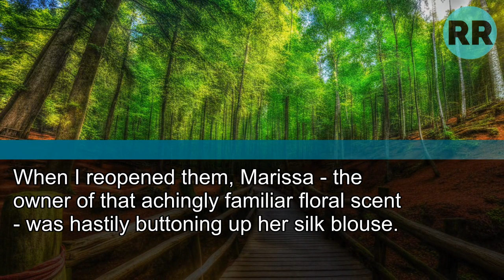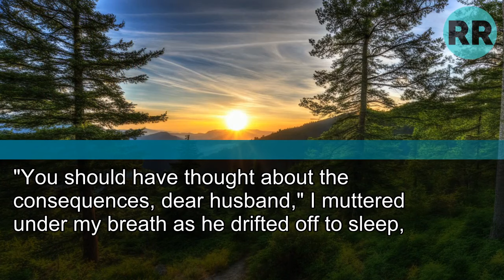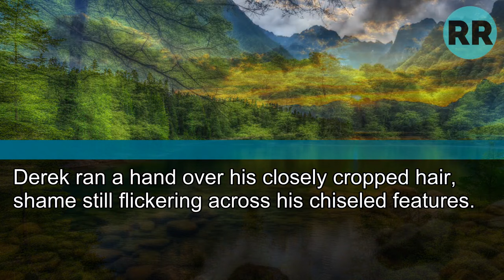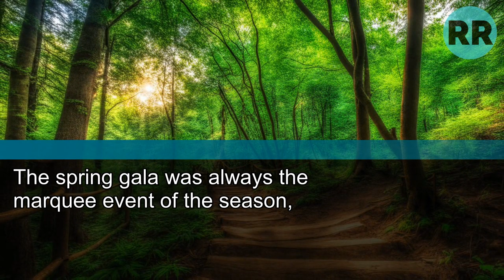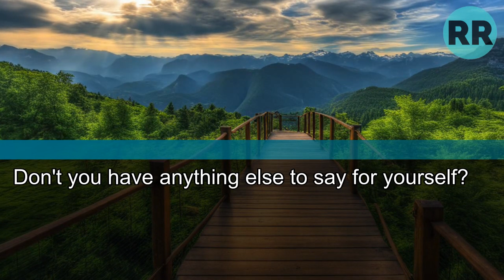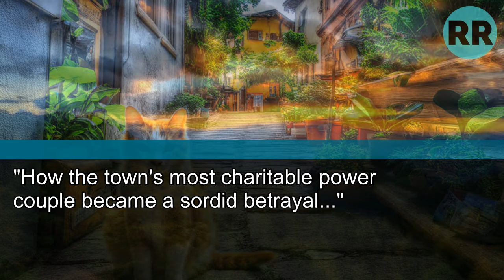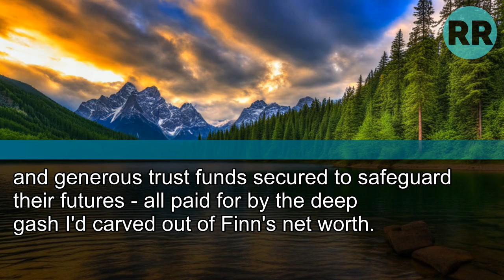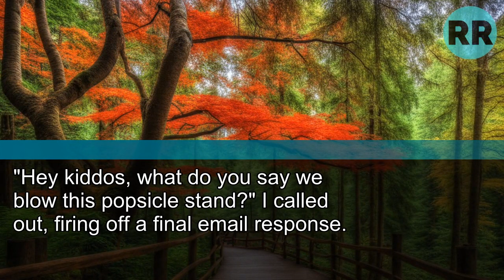My husband's affair with the blonde: "This isn't what it looks like," he pleaded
My Husband's Affair with the Blonde on His Office Sofa Shattered My World. "This Isn't What It Looks Like," He Pleaded. So, I Crafted a Plan with His Best Friend to Expose the Truth, but What We Did Next
Made Him Regret Everything!